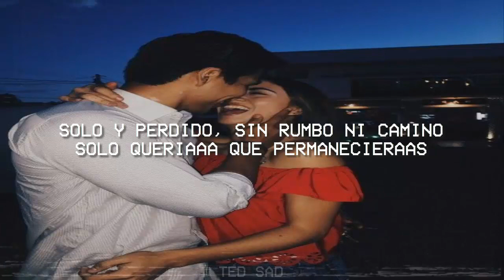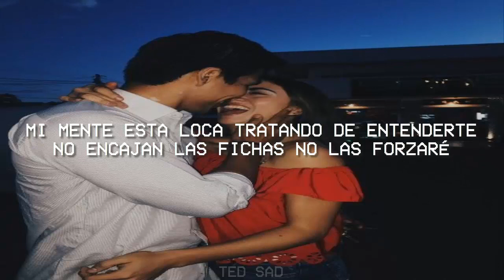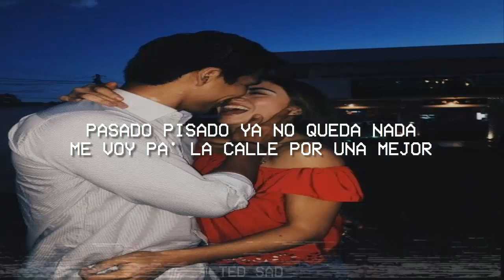Luna🌙- Fabio (LETRA)